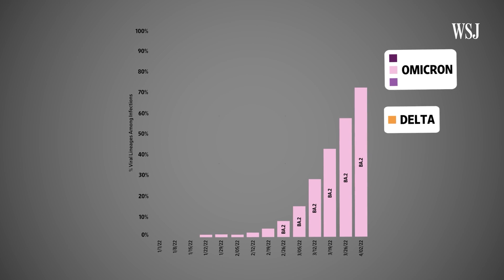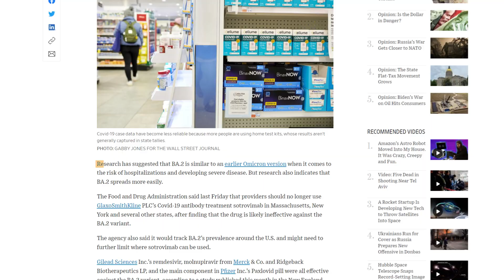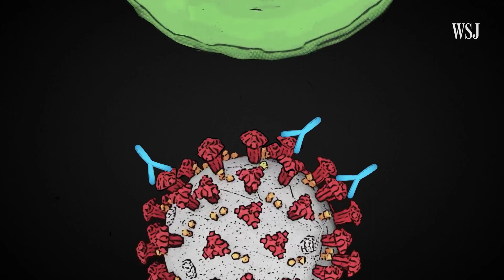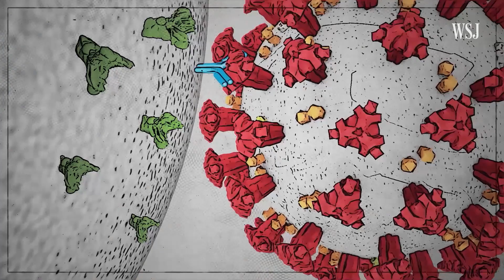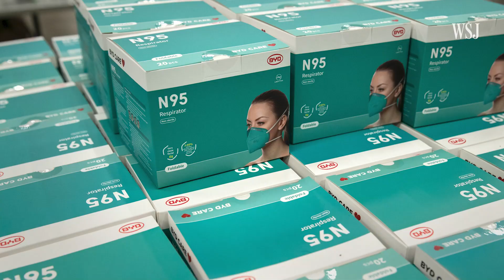BA.2 Omicron: What to Know About the New Covid Variant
A new Omicron variant, known as BA.2, is spreading throughout the world. In the U.S., it’s now the dominant version of the Covid-causing virus. That has public health experts worried about potential new Covid-19 surges. WSJ’s Daniela Hernandez explains what you need to know about this new, more transmissible Covid variant.

0:00 You’ve probably heard about BA.2
0:37 BA.2 vs. BA.1 Omicron variants
1:32 Is BA.2 more dangerous than previous Omicron versions?
2:20 Can you get reinfected with BA.2 if you had Omicron recently?
3:55 How to protect yourself against BA.2